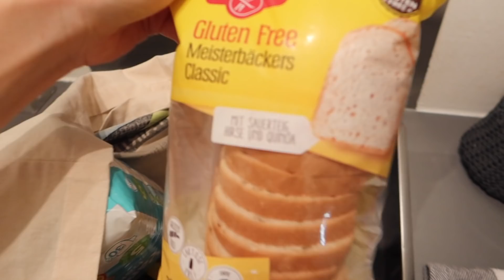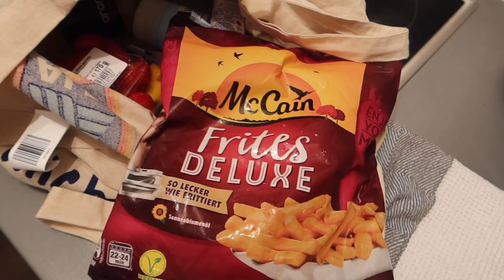PRIPREME ZA PUTOVANJE U NJUJORK | VLOGMAS 2019